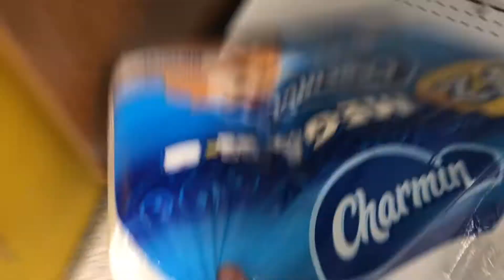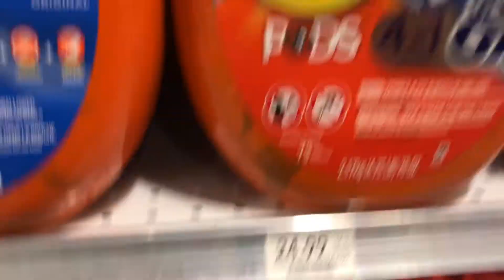Adivinha O Que Tá Faltando?